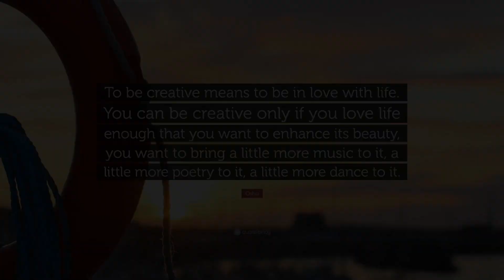Travel the World and Smile at Existence!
As you are watching this video you might be sitting behind your computer or just laying on the couch. For a few minutes you forget about your life and you're consumed by an inspirational video. And probably as you're reading this you've already watched the video and snapped back to reality. This so called real life, we shuffle through it mostly on auto pilot without any consciousness. We have created a mechanical lifestyle. We have become carbon copy drones that are able to fuel a fundamentally sick system but we haven't educated ourselves to the point to question why? Why do we do this? Why is the majority of people unhappy? Why does everyone want to live a life full of bliss, joy and grace but is barely anyone capable of manifesting this? It's because we've been dumbed down by society, we've suppressed all our creativity and cherished our ability to be cunning. Now all we can do is think in terms of profit, efficiency and numbers. Even sleep has become a waste of time! We live in a mad world. How could we possibly put a price tag on the divine? The divine is infinitely great and to express it in units is ugly. I dare you to let go of everything that society has taught you to belief. Drop all your beliefs my friend, be pure. Simply go through life without any conditioning, as if you're the first one to existence. Understand that there is no goal to life, this moment is enough unto itself! Once you realize this you'll start living a new way of life. Your life will be poetic, full of joy and adventure. I dare you to live according to your own light, not to those who try to make something of you like the priest, your parents or the teachers. You are already perfect, no need to improve.

Ik heb een nieuwe facebookpagina voor abcdenizz, liken en delen word heeeeel erg gewardeerd.

1. Kyogi - You Were (Honest Remix)

Abcdenizz Logo by the talented artist Hamid Azar, bedankt voor alles bro!

Intro by Lumines Design